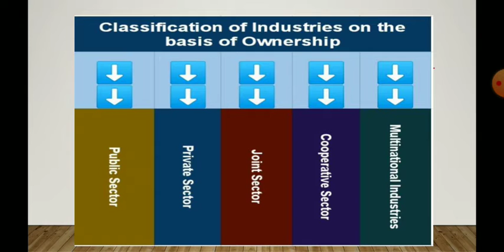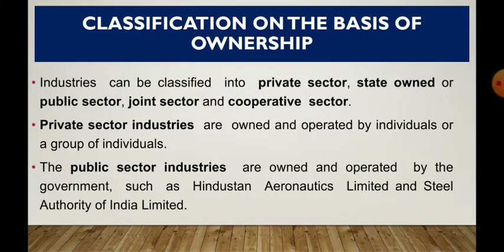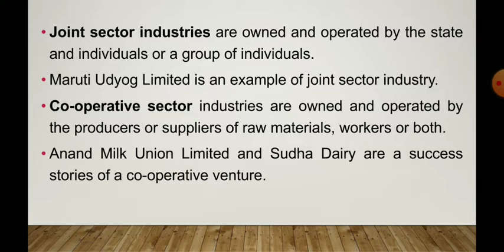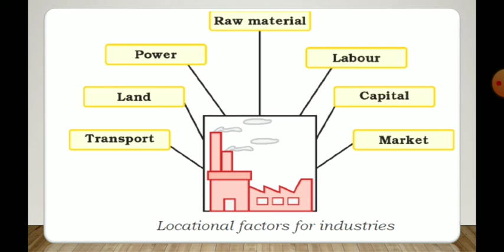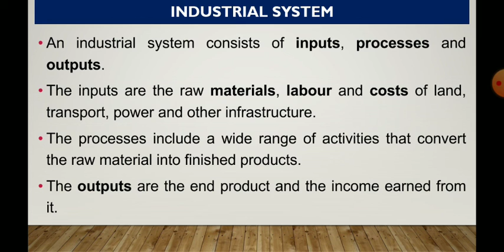Industries (Part-4) 8th Geography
in this video, you will learn about the classification of industries on the basis of ownership and the factors affecting the location of industries